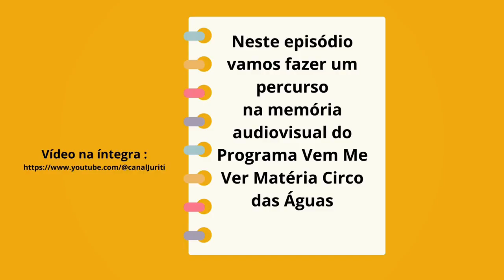Websérie Caleidoscópio - Episódio X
Esta série faz parte dos resultados da Pesquisa A Cultura de pares infantis: a arte como ferramenta de alfabetização ecológica no Instituto de Ecocidadania Juriti, contemplado no II EDITAL CULTURA INFÂNCIA com. Neste episódio vamos revisitar a memória áudio visual do Programa Vem Me Ver com matéria abordando o Projeto Circo das Águas e o conceito de Parque linear.